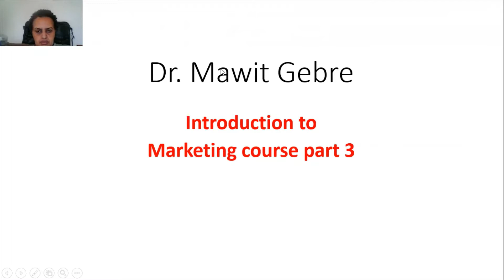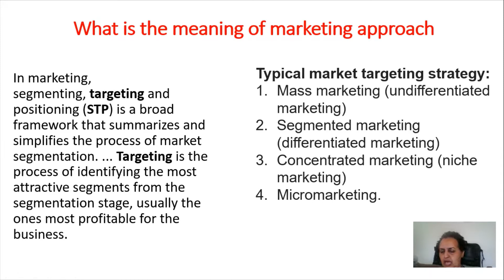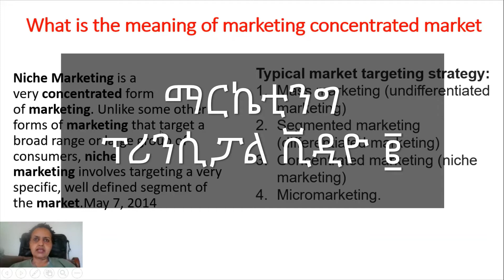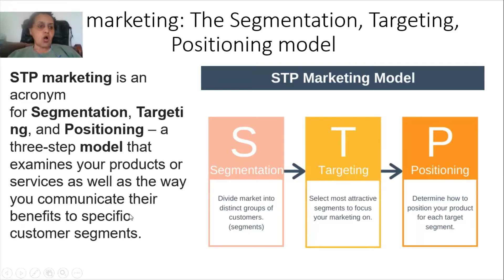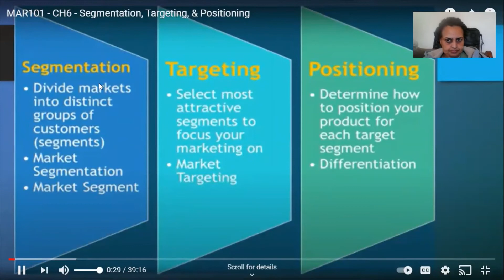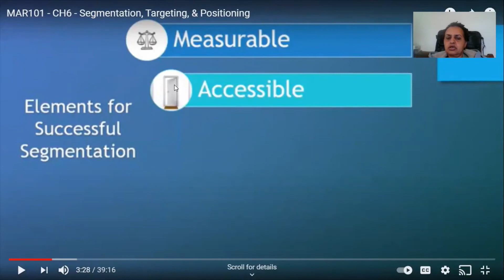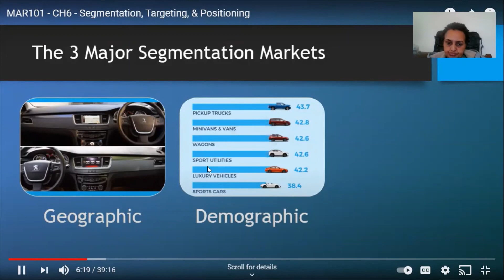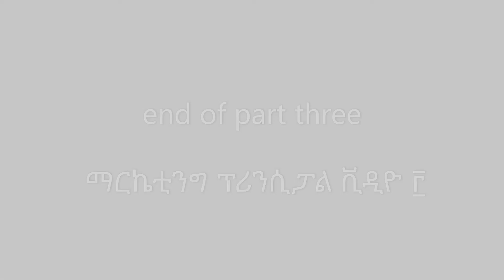Marketing principle Course part 3 - ማርኬቲንግ ፕሪንሲፓል ቪዲዮ ፫ - (የግብይት መርህ ትምህርት ክፍል 2)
Amharic marketing principle course, Ethiopian classes, Amharic marketing lesson, short classes - part 3: የአማርኛ ግብይት መርህ ትምህርት ፣ የኢትዮጵያ ትምህርቶች ፣ የአማርኛው ግብይት ትምህርት ፣ አጫጭር ትምህርቶች - ክፍል 3